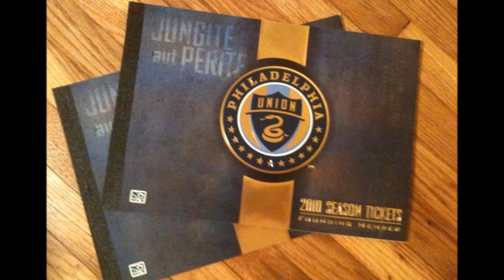Part of the Union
Fan made Philadelphia Union promo video.